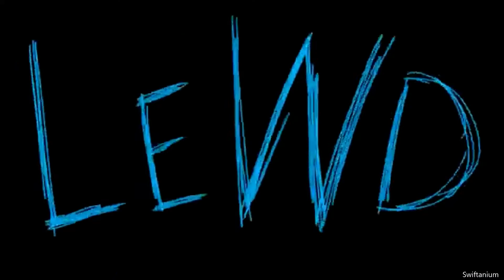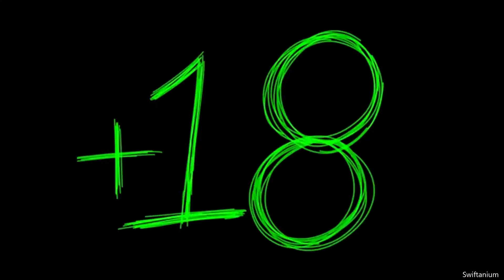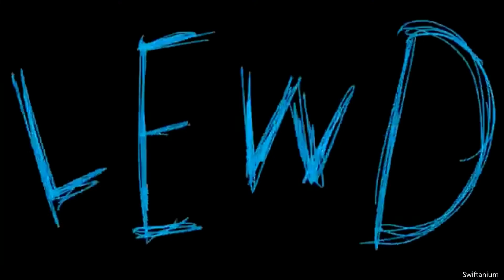FeFe's Twitch Opening #2. [1080p]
Sorry for the lack of uploading. But the second Twitch opening of FeFe is here. Done it at 1080p (4k will be held soon), this isn't just some normal quality. i'm working on my own, FeFe's and Khyo video's. More Openings will held soon.